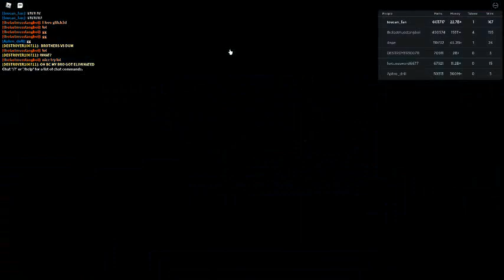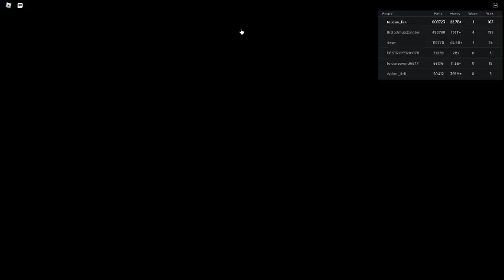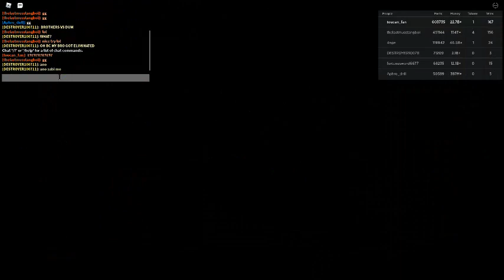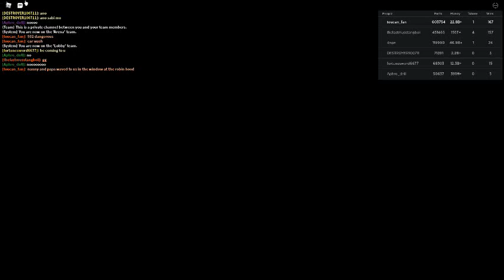Russia Car Crash Compilation 17568